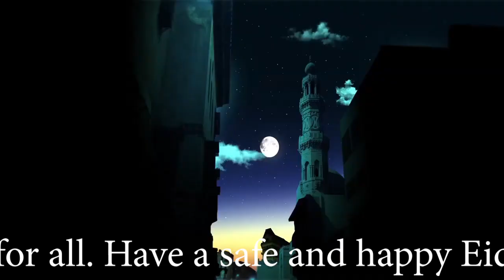Eid Mubarak 19 July 2021